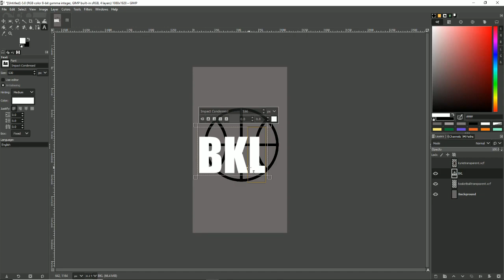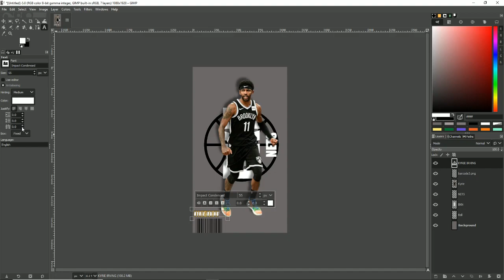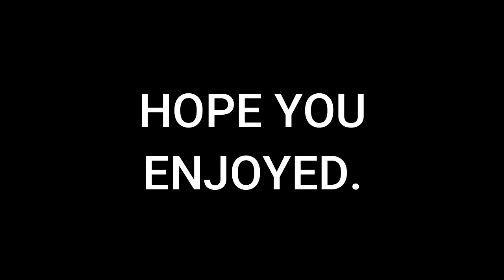GIMP 2.10 Kyrie Irving Speedart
This is a quick video of me doing a Kyrie Irving speedart based on Jason Drumheller's NBA Air Mail on Behance. I used GIMP 2.10 for this speedart, but you could probably use any software to recreate this design.